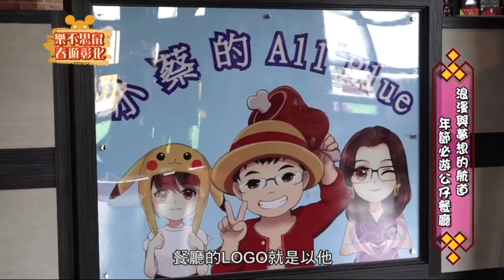樂不思鼠春遊彰化~小蔡的ALL BLUE公仔主題餐廳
粉絲專頁：
地址：彰化縣和美鎮和厝路一段216號(全家後方大停車場內)